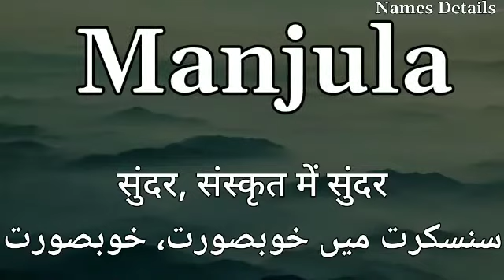Manjula Name Meaning in Hindi / Manjula Naam Ki Rashi / Manjula Naam Ka Arth / Manjula Naam Ka Matla